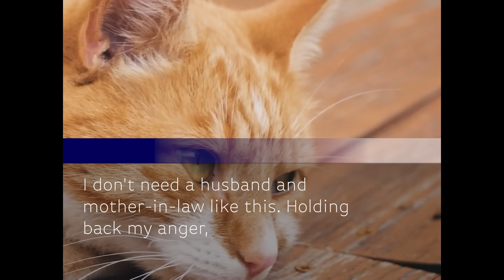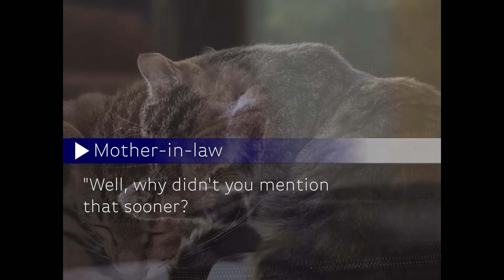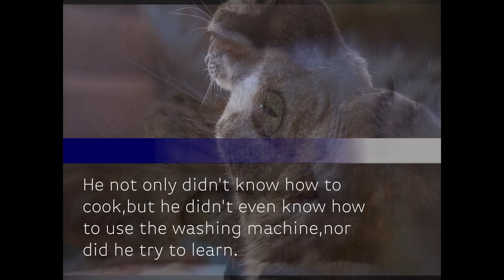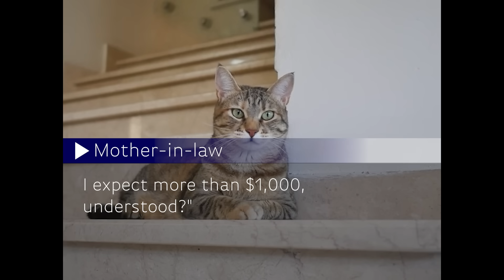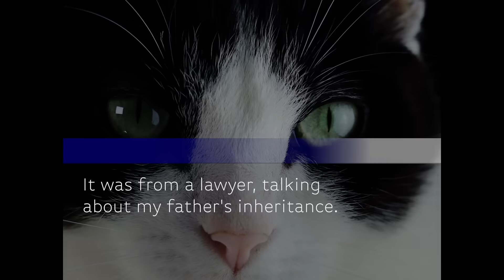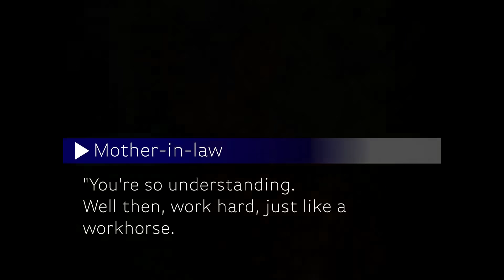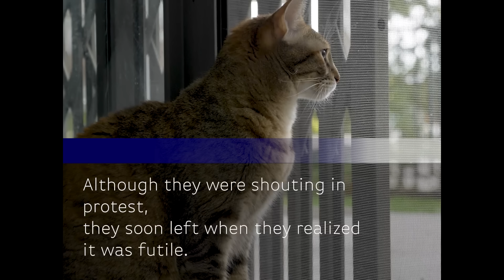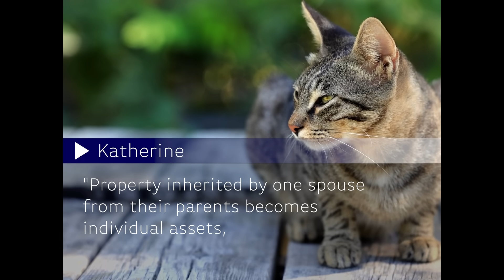My hubby said after my dad's funeral, "I'll split $3M from him w/ my mom" I just laughed because...